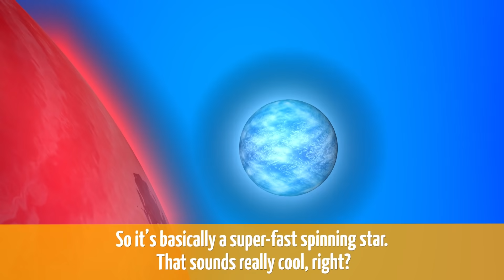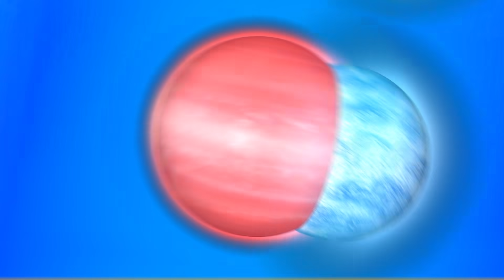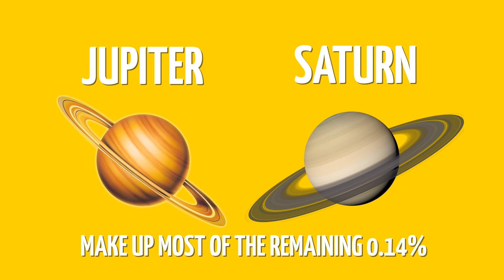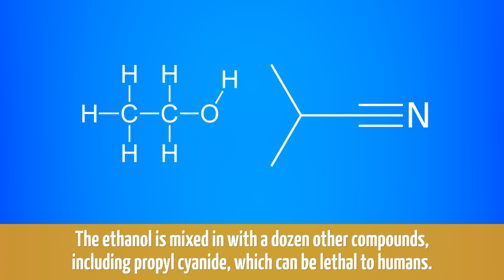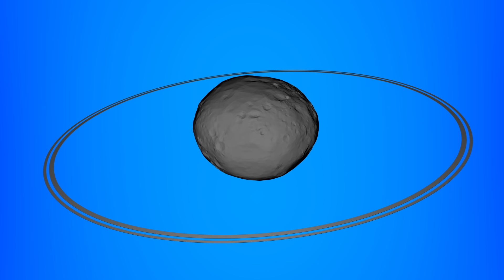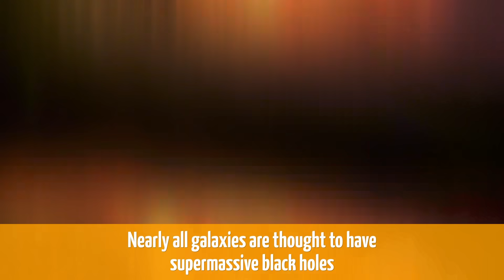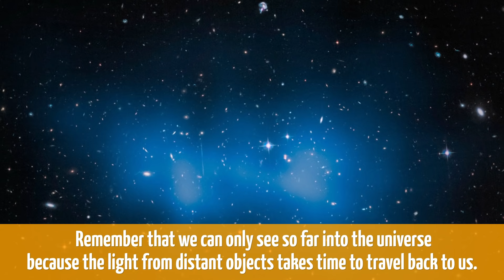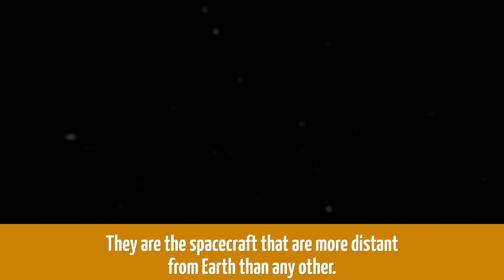10 Things That Are Currently in Space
Imagine neutron stars so fast they devour everything in their path, clouds that smell of fruits, an enormous gathering of galaxies...and Louis Armstrong music in space? These are some of the unbelievable things you can find in our cosmos. The universe is enormous and full of secrets and there are still millions of things to be discovered. Today we’ll tell you about 10 unbelievable things that are currently in space.

TIMESTAMPS:
Black Widow 1:11
Massive Sun 2:20
Raspberry Cloud 3:13
Bling Bling 4:34
Himiko Cloud 5:16
The Biggest, Baddest, Black Holes 6 :08
The Fat One 7:15
Music and Art in Space 8:08
Orphans of the Universe 9:16
Black Hole in the Milky Way 10:10

SUMMARY:
- In 1988, when scientists found a pulsar that seemed to devour a nearby star, they named it the Black Widow Pulsar. A pulsar of this kind is a neutron star that rotates at about 600 times per second and emits electromagnetic radiation.
- You could fit 1.3 million Earths inside the sun. The sun accounts for 99.86% of the mass of the solar system. And do you remember the 2 largest planets in our solar system? Jupiter and Saturn make up most of the remaining 0.14%.
- Sagittarius B2 contains vast amounts of a chemical compound called ethyl formate. When you mix ethanol with formic acid, you get ethyl formate, which is an ester. Esters are known as “smell molecules,” and they provide strong floral, fruit, and wine smells.
- Saturn has always stood out with its characteristic rings. Scientists believed that only planets could have rings until they encountered the Rings of Chariklo in 2013.
- The Himiko Cloud existed at a time when the universe was just 800 million years old. The universe is 13.8 billion years old right now, so the Himiko Cloud comes from a time when the universe was just a baby!
- Black holes represent a very tight and dense area of space where gravity is so strong that not even light can get out once it goes in. Black holes range from small, as large as an atom, to supermassive.
- El Gordo, or “The Fat One” in Spanish, is the name of the most enormous grouping of galaxies ever found in the distant universe.
- The “Golden Record” includes greetings in more than 50 languages, images of human anatomy, diverse sounds, and nearly 90 minutes of music.
- Rogue planets end up alone in the cosmos when they are kicked out, or ejected, from their planetary systems. CF was the closest planet found at the time, but more have shown up since.
- The center of the Milky Way holds a supermassive black hole called Sagittarius A*. It is located 26,000 light-years from Earth and has a mass 4 million times bigger than our sun.